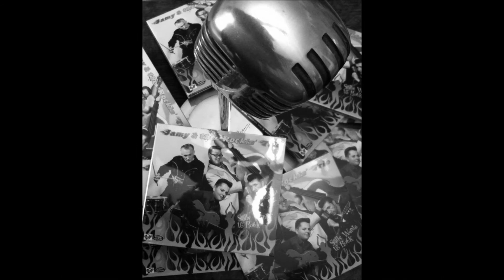First Ride - Little Nico with Jamy and the Rockin' Trio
Little Nico with Jamy and the Rockin' Trio